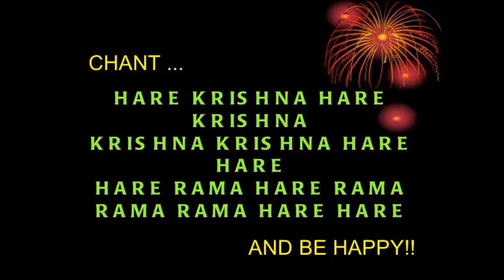AGTSP HDG Srila Prabhupada Chanting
His Divine Grace Srila Prabhupada chanting .
This is the perfect meditation or yoga   to cure for ALL problems or sufferings  - be it material/social/spiritual